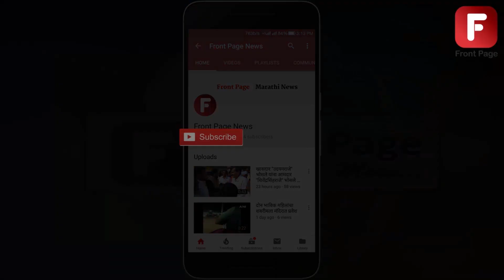खासदार उदयनराजे भोसले यांनी घेतलं श्री जोतिबाचं दर्शन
खासदार उदयनराजे भोसले यांनी आज जोतिबा डोंगराला सदिच्छा भेट देऊन श्री. जोतिबाचे दर्शन घेतले. जोतिबा डोंगर येथील राहुल मिटके आणि सुनिल आमाणे यांनी दख्खन केदाराची संपूर्ण माहिती देणारी shreejotibatemple ही वेबसाईट आणि याच नावाने एक मोबाईल ऍप सुरू केले आहे याच्या उदघाटन सोहळ्यासाठी खासदार उदयनराजे भोसले आज जोतिबा डोंगरावर आले होते.

सायंकाळी ५.३० च्या सुमारास ते जोतिबा मंदिर परिसरात पोहोचले. यावेळी जोतिबा डोंगरावरील गुरव समाजाने ढोल ताशांच्या गजरात आणि आतिषबाजी च्या कडकडाट त्यांचे जंगी स्वागत केले. मंदिरात प्रवेश करण्यापूर्वी जोतिबा मंदिरातील पुजाऱ्यांनी श्लोक आणि मंत्र पठण करून त्यांचे राजाच्या स्वरूपातील स्वागत केले.  यानंतर त्यांनी श्रीं जोतिबाचे दर्शन घेतले.

दर्शनानंतर वेबसाईटचे उदघाटन केले. यावेळी त्यांनी मी छत्रपतींचा वारसदार आहे, त्यांच्या प्रतिमेला शोभेल असे कार्य नेहमी करत राहीन, जोतिबा डोंगरावरील पुजाऱ्यांना कसलीही अडचण आली तर मी त्यांच्या सदैव पाठीशी उभा राहीन अशी प्रतिक्रिया व्यक्त केली. यावेळी जोतिबाचे माजी सरपंच शिवाजीराव सांगळे, युवा कार्यकर्ते लखन लादे, सुनिल नवाळे, ग्रा. प. सदस्या सौ. शांता बुणे, संजय आमाणे, राहुल मिटके, सर्व मनाचे गावकरी आणि ग्रामस्थ उपस्थित होते.